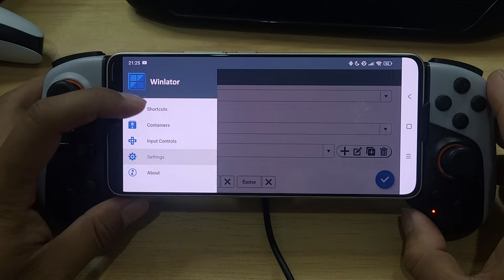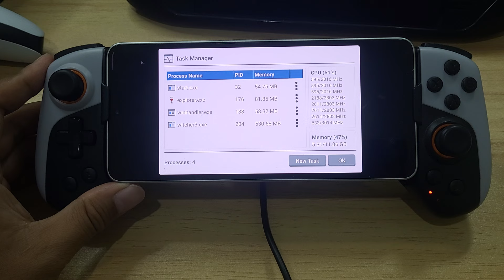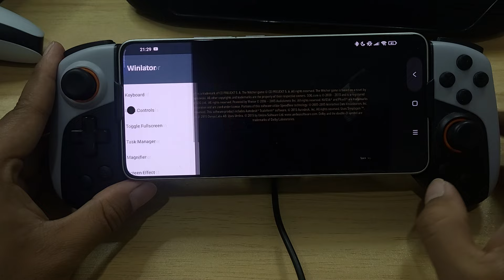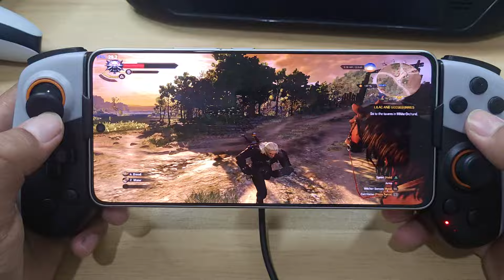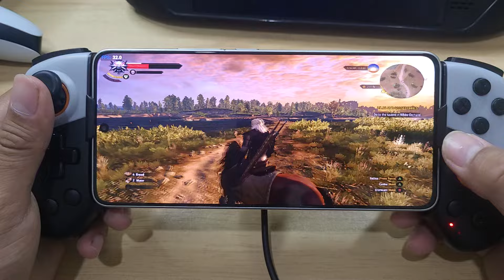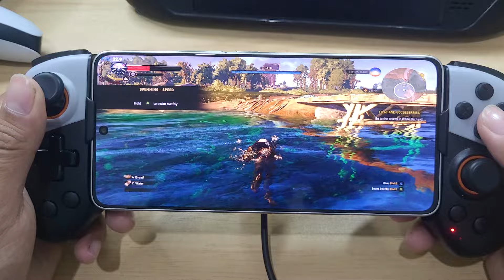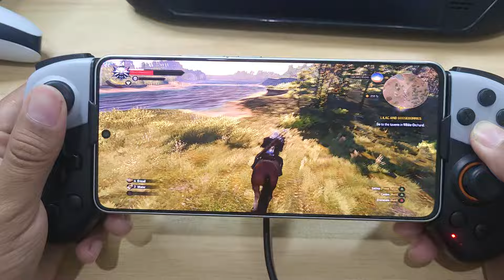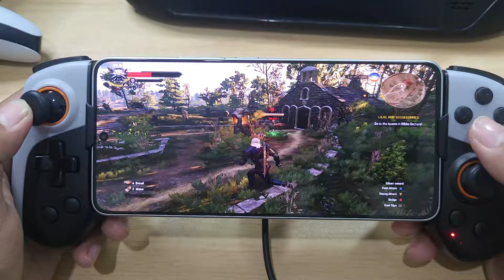The Witcher 3 Wild Hunt GOTY Winlator 8.0 Rev 1 POCO F6 Setting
Winlator 8.0 New Update Revision 1
PC Emulator On Android Perfomance Improve
The Witcher 3 Wild Hunt GOTY Android Gameplay
Wine 9.2 DXVK 2.4.1 Added
Resolution 960x544 Low Set
Changelog Revision 1:
-Updated Box64 (v0.3.1 devel)
-Updated Mesa Turnip (v24.3.0 devel)
-Updated DXVK (v2.4.1 release)
-Other bug fixes and improvements

Device : Poco F6 (Hyper OS)
CPU : Snapdragon 8s Gen 3
GPU : Adreno 735
OS : Android 14
RAM : 12/512Gb